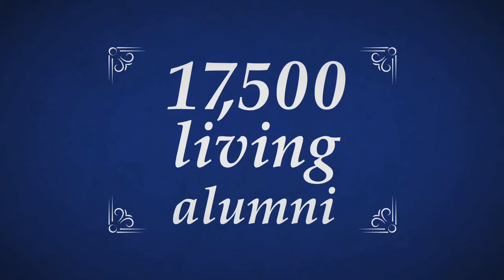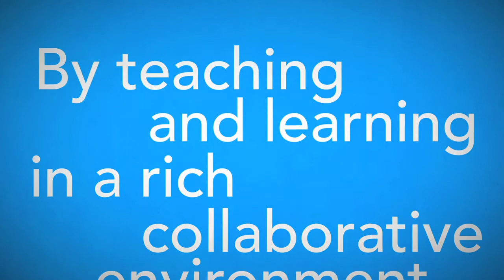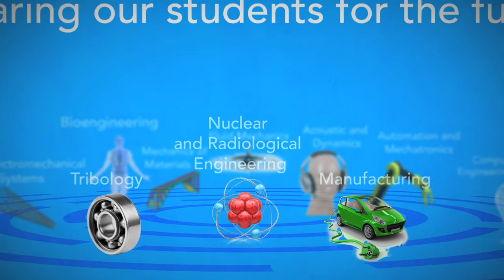About the Woodruff School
The Woodruff School defines -- and our students experience -- the culture of engineering.  Join us if you want to change the world.